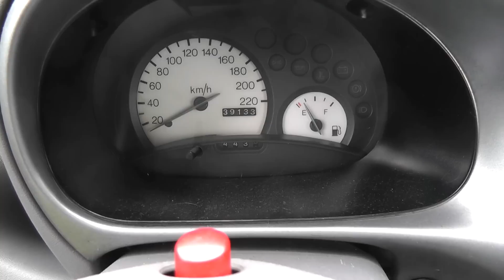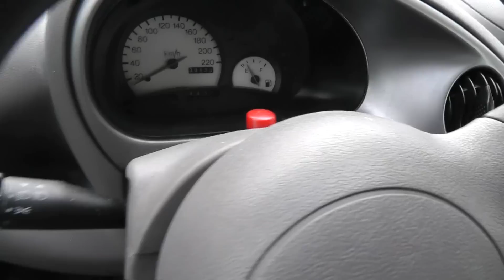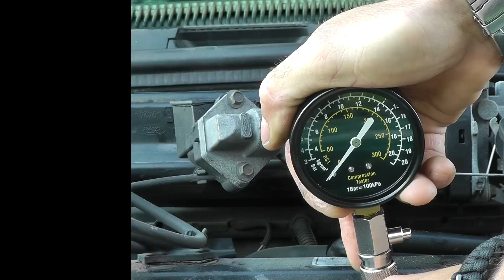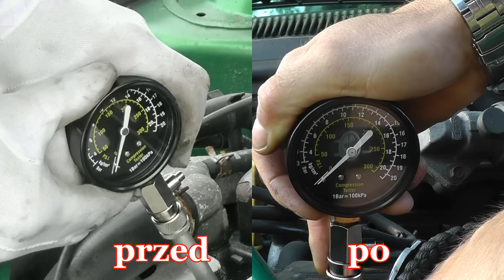Szkoła Druciarstwa Sprawdzamy Ceramizer po 574 km Ford Ka Wazzup :)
Cześć sprawdzamy w Fordzie Ka czy Ceramizer nam poprawił ciśnienie na cylindrach :)
Miłego oglądania :)